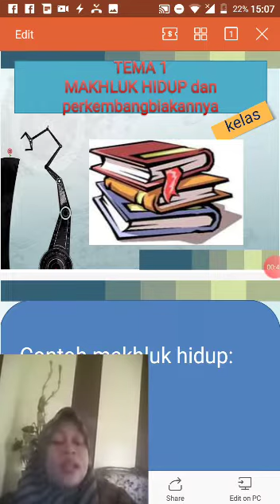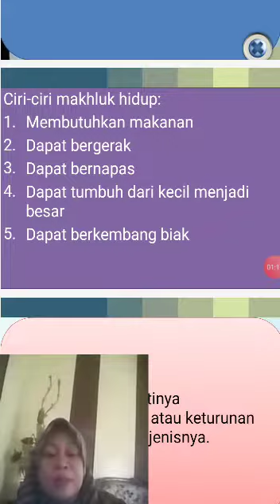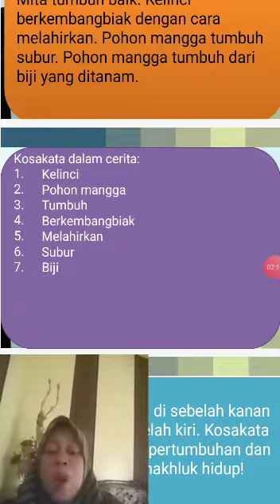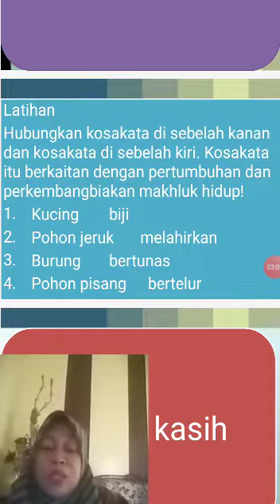B Indonesia Kelas 3c